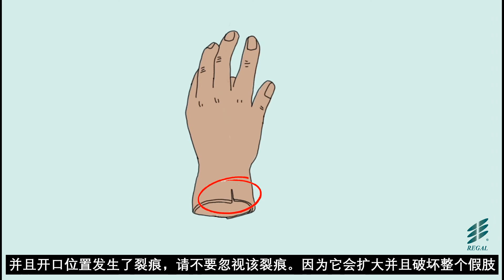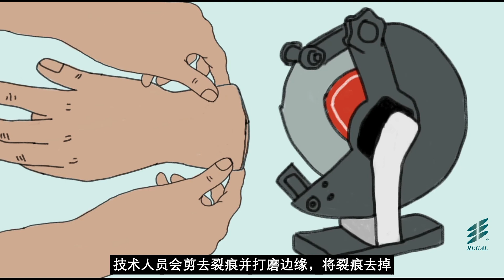如何保養皇室矽膠產品 (中文)